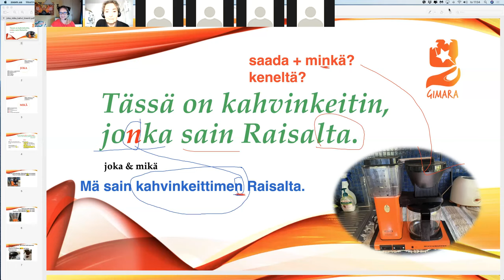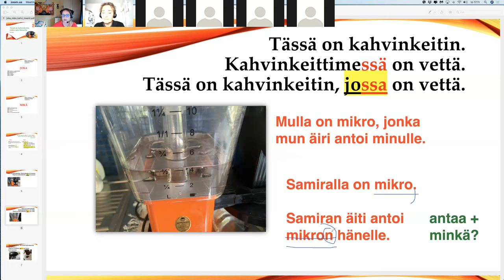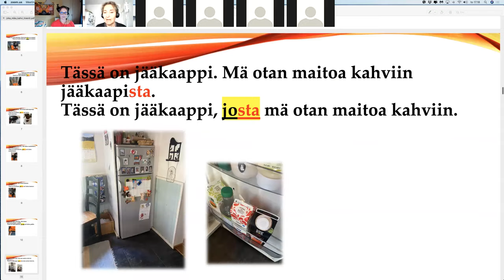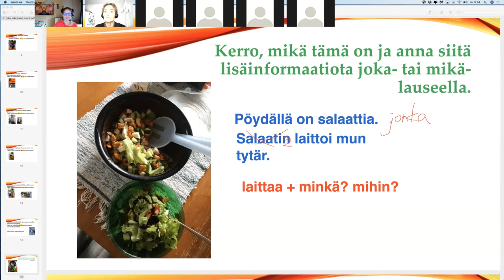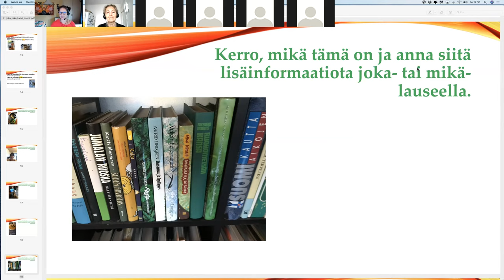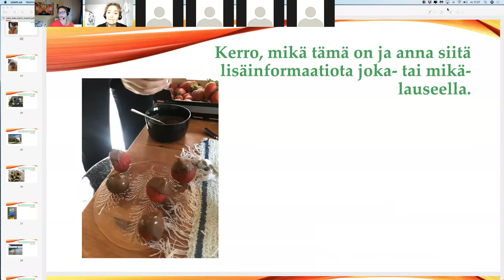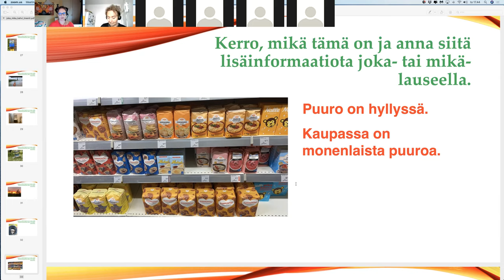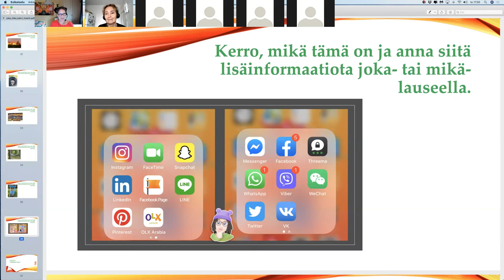Tässä on kahvinkeitin, joNka sain Raisalta TALK/CONVERSATION MEMBERS (Beginner 2)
Teema Theme: Arkielämä Daily life
Osateema Part theme: Kahvinkeittoa ja joka-sanan harjoittelua
Taso Level: Beginner 2 / Intermediate